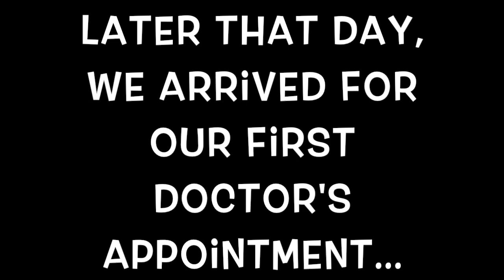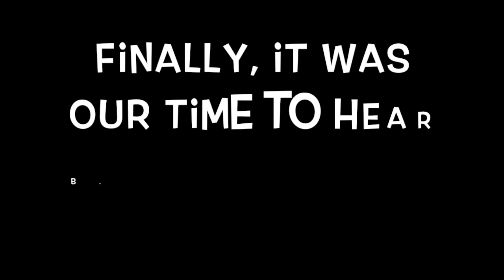Update from Officer Nae Nae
Some of you have asked why I haven't made any new videos lately... here's a little update about some things going on in my life as of late.